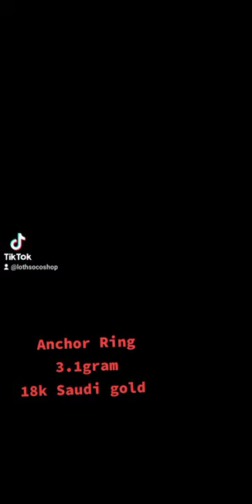anchor ring 3.1 gram size 12 18k Saudi gold#jewellery